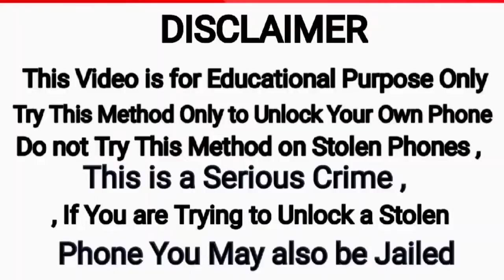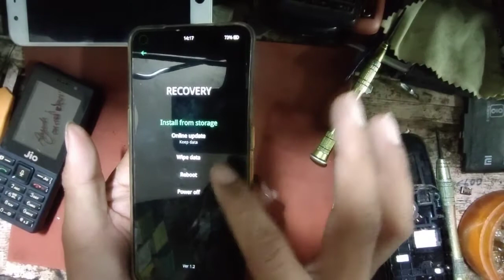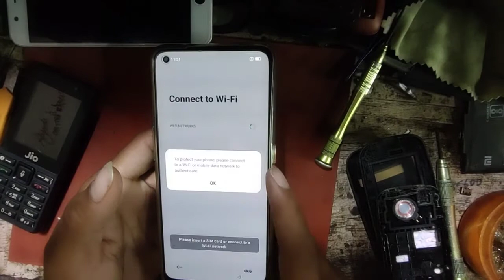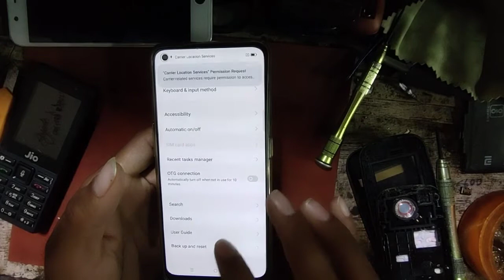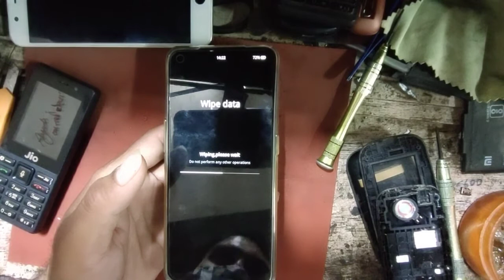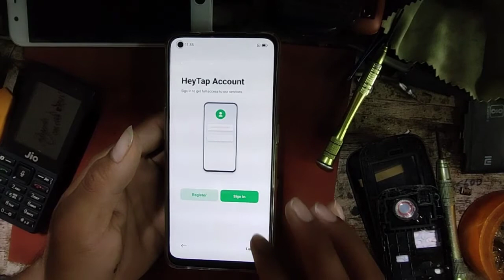oppo f19 pro plus (cph2213) pattern,pin , frp unlock without box, without tools , without flashing